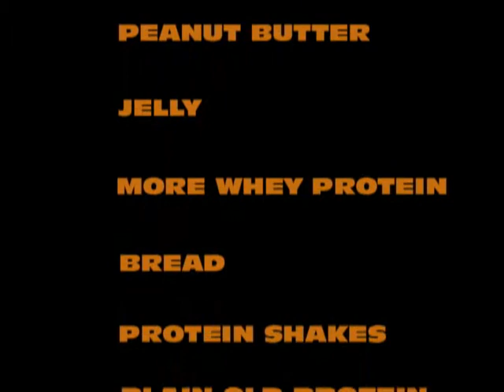The Big Dogz (compressed version)